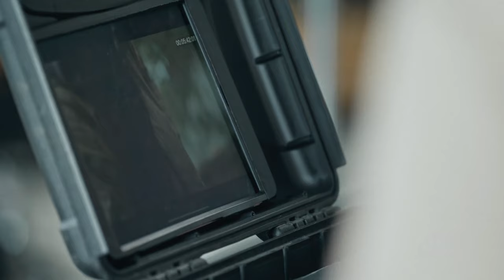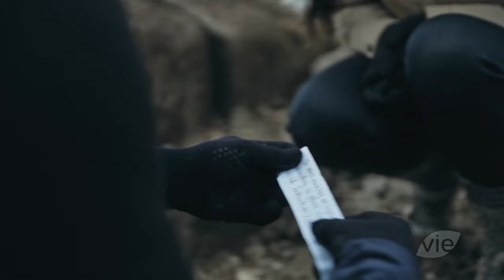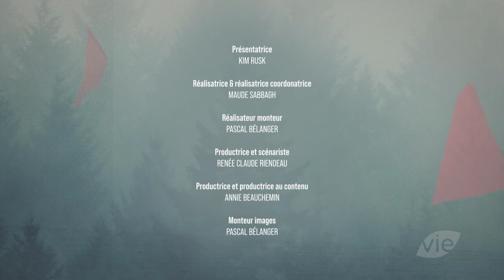Couples En Survie S01E01 - Les Comportements !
Envie de publier a nouveau des documentaires, ça pourra vous plaire, si c'est le cas dit le moi :) Ou si tu trouve ça vraiment nul autant arrêter les frais XD

J'ai rien d'autre a publier si jamais lol alors on reste chill dans les commentaires !